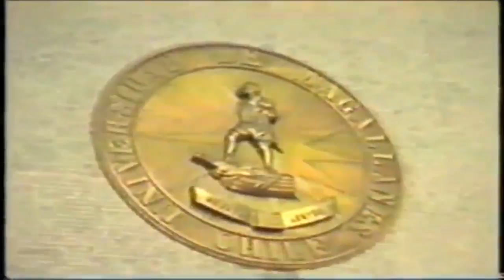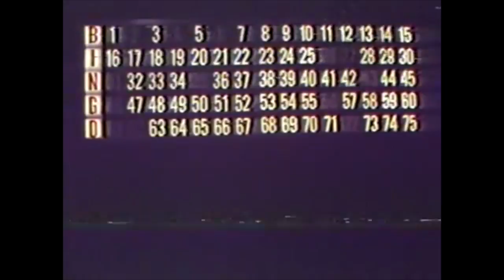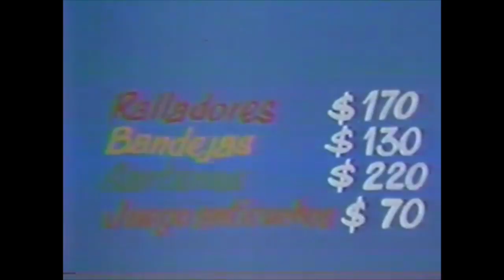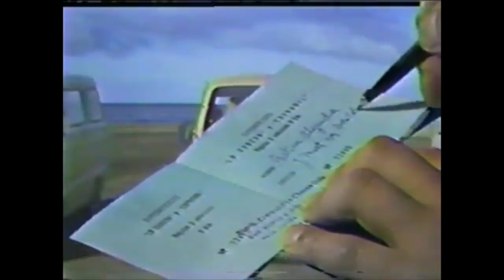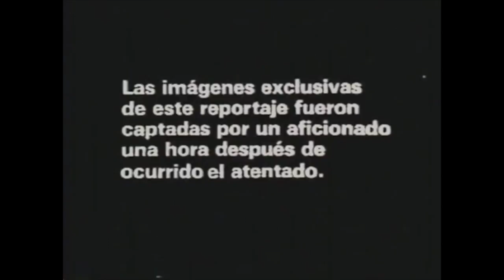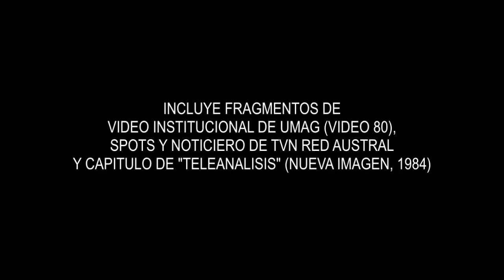LLUVIA ACIDA: "Pta. Arenas 1984" (improvisación en vivo, 2017)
Registro de improvisación realizada por el dúo magallánico LLUVIA ACIDA en el centro cultural La Casa de los Diez (Santiago de Chile), en el marco del ciclo "Café con Cables". Música: Héctor Aguilar y Rafael Cheuquelaf. Cámara: Pablo Flores. Imágenes de apoyo extraídas de video promocional de la Universidad de Magallanes (una producción de Video 80), noticiero de Canal TVN Red Austral y fragmentos de documental de Teleanálisis (Nueva Imagen, 1984). Una producción Eolo - Pueblo Nuevo, 2017.